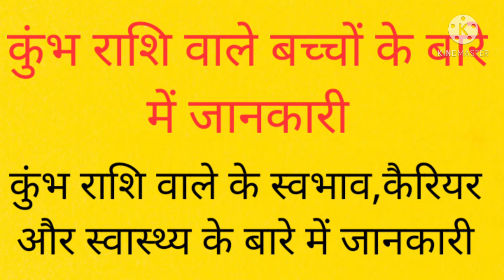कुंभ राशि वाले बच्चे कैसे होते हैं कुंभ राशि वाले लड़के कैसे होते है कुंभ राशि वाले का स्वभाव,कैरियर